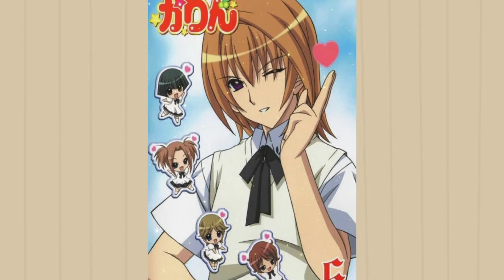Kamichama Karin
Kamichama Karin atau Dewi Karin adalah anime penyihir Jepang/ dewa dewi dalam mitos.  Anime ini pernah tayang juga di Spacetoon Indonesia.
Kamichama Karin adalah manga shōjo romantis karya Koge-Donbo. Manga ini diterbitkan di Jepang pada 1997 oleh Kodansha dan dipublikasikan di majalah komik Nakayoshi. Di Indonesia, manga ini dikenal dengan judul Dewi Karin dan dipublikasikan oleh Elex Media Komputindo.